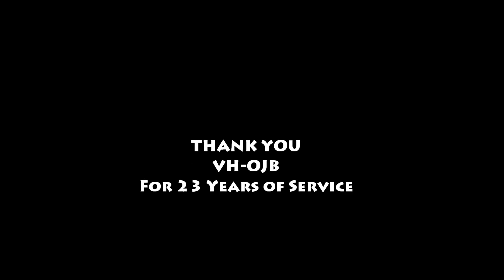Qantas Airways Boeing 747-438 [VH-OJB] Ferry Flight to Victorville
pushback, engine start, taxi, and performing last takeoff to VCV...